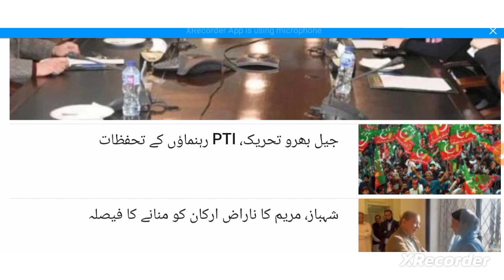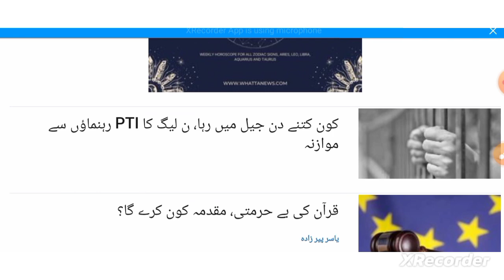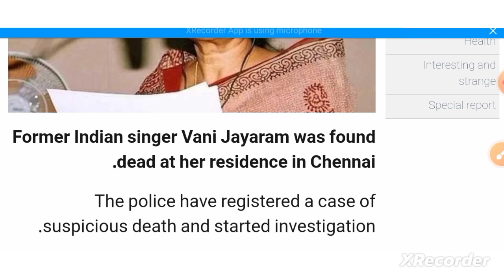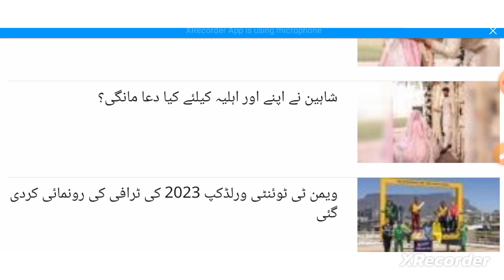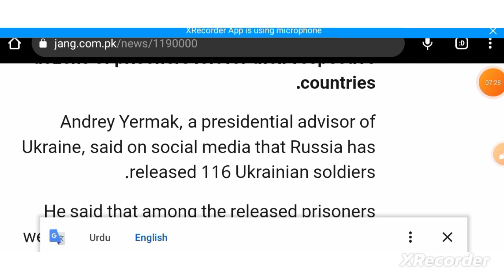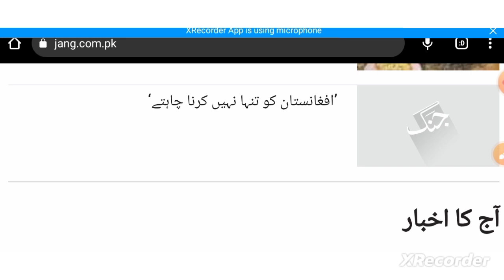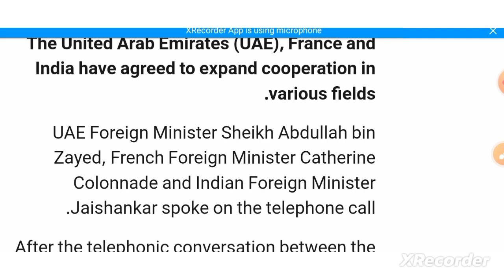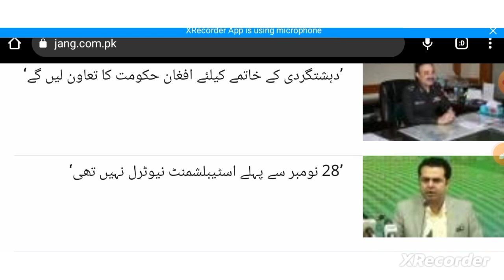current affairs 5 February 2023